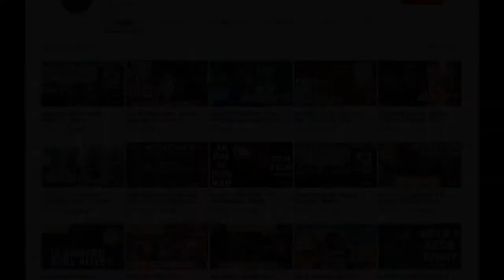Detective Pikachu | Hindi Movie Review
Credits:
Host and Production - Virat Tiwari